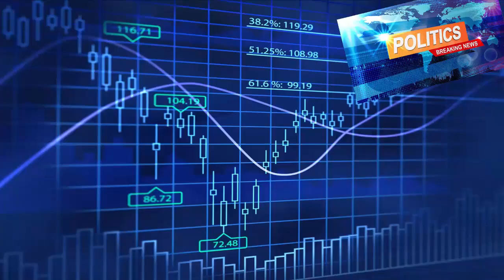அச்சிறுபாக்கதில் நடைபெற்ற முன்னாள் மாணவர்கள் சந்திப்பு | 1954-67 மாணவர்களிள் நெகிழ்ச்சியான சந்திப்பு